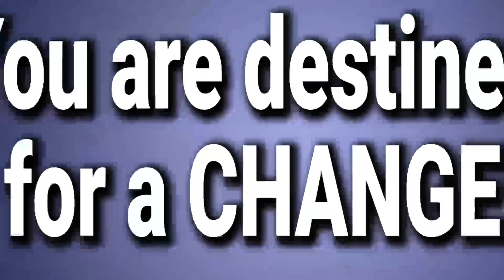Hamdala Hotel Miracle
God bless you in the name of Jesus

Are you in need of Jesus in your life? Then watch this video now